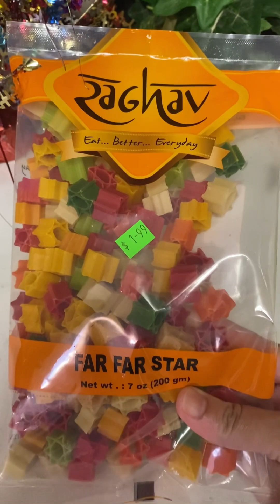আমেরিকায় শীত কমতে শুরু করেছে তাই গরম আসার আগে বেলকনি একটু সাজিয়ে গুছিয়ে নিলাম বিকেল মজার নাস্তা